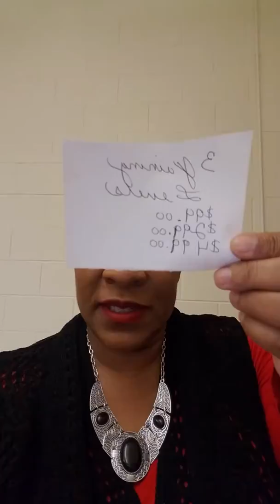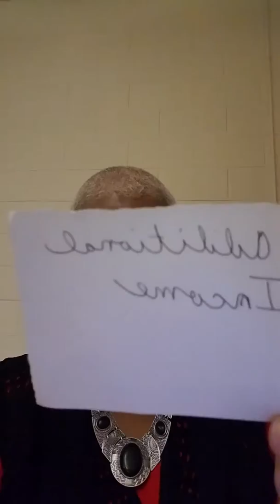The Day After Christmas- Gift Yourself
Hi my name is Terri Hatter with Terri's Try It For Five Dollar Jewelry. I am an Independent Consultant with Paparazzi Accessories - give yourself the gift of Consultancy by following the 3 easy steps.